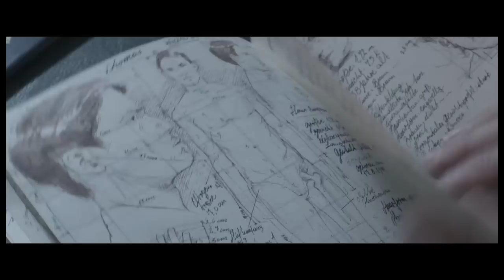"Wakolda", de Lucía Puenzo - Trailer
Trailer de "Wakolda", de Lucía Puenzo
Selección Oficial Un Certain Regard del Festival de Cannes de 2013
Sección Horizontes Latinos del Festival de San Sebastián de 2013
Estreno en Argentina: 19 de septiembre de 2013